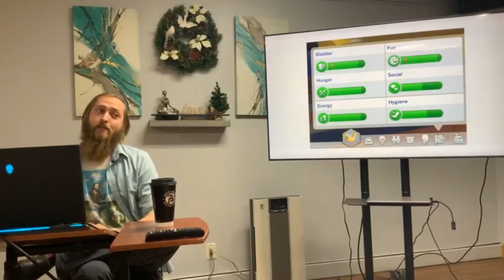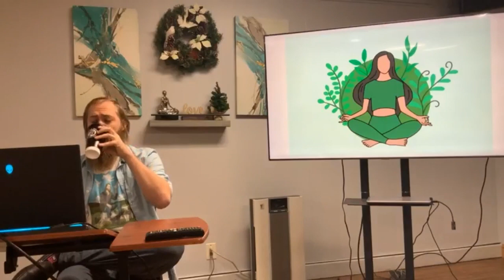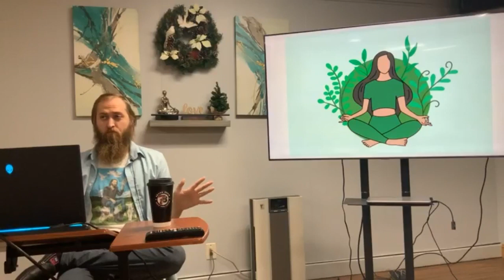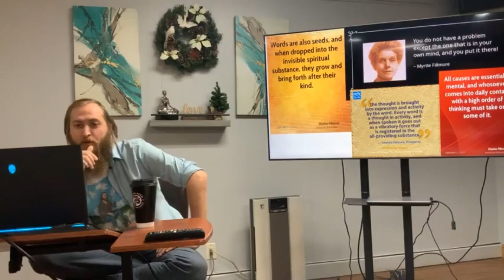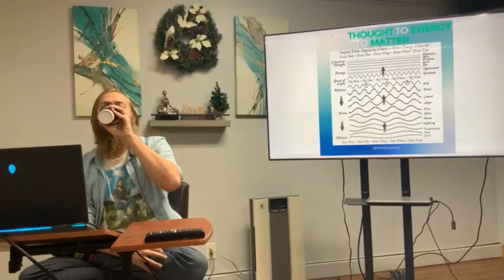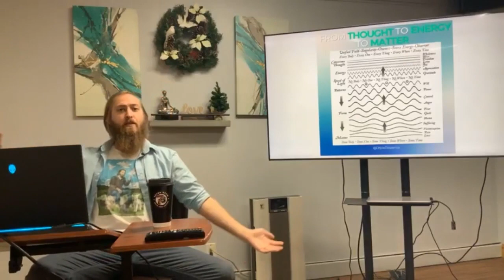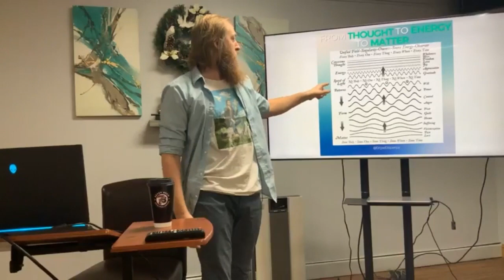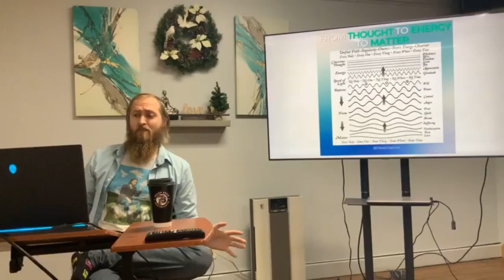12/11/2022 "MMORPG: An Allegory for Consciousness" with Greg Lee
This is the Sunday Morning World Religion & New Thought Class from Unity of Springfield. This week Greg Lee uses the theme of MMORPG video games as a way of expanding our conversation of human consciousness.

Recorded Live @ Unity of Springfield on December 11, 2022.